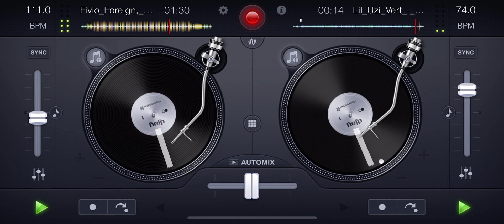[Lil Uzi Vert] POP x [Fivio Foreign] City Of Gods MIX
Lil Uzi Vert - POP (acapella)

Fivio Foreign - City Of Gods (instrumental)